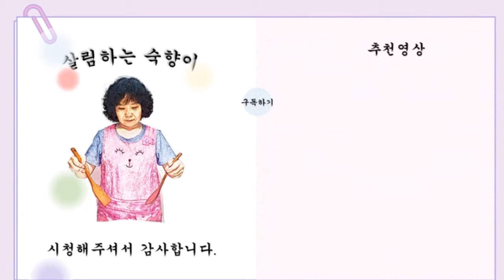곰피를 김밥처럼 싸서 먹는 이 맛 진짜 대박^^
겨울에 곰피#곰피말이#해초류 곰피
겨울에 먹는 곰피는 영양가가 김이나 다시마와 같은 영양소를 가지고 있다
그래서 나는 자주 곰피를 먹는다